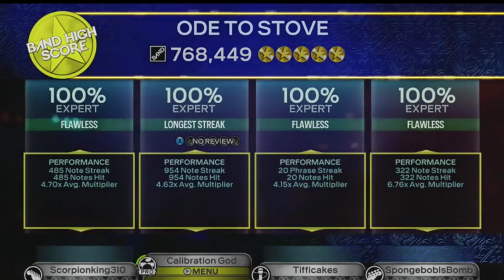Ode To Stove by DRUOX - Full Band FC #3027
Extremely hard to follow up to such a monumental achievement in rhythm game history. Hopefully this'll either strike a smile, induce pain and suffering, or a headache because the amount of lag-360p-upscalerino-uncensored-goes-out-of-sync shit it is. Enjoy!

Console War when???